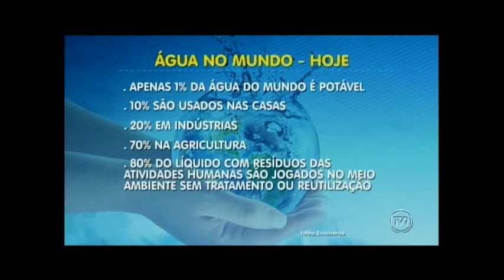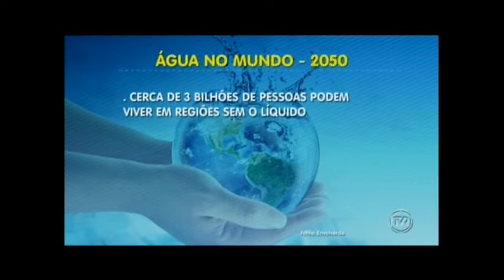Água Para o Futuro realiza evento no Dia Mundial da Água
O projeto visa recuperar as nascentes degradadas e poluídas na Capital de Mato Grosso.